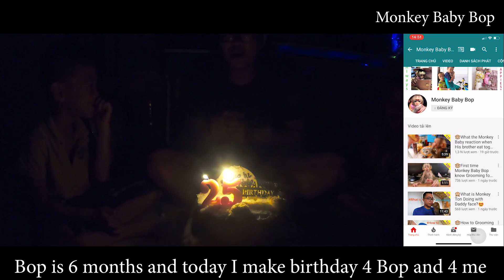🐵Happy birthday Monkey Baby Bop and Daddy 😊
My channel is recording Monkey Baby's life, Everyone please register and share Bop - Monkey Baby  channel to watch him growup everyday

Video sharing